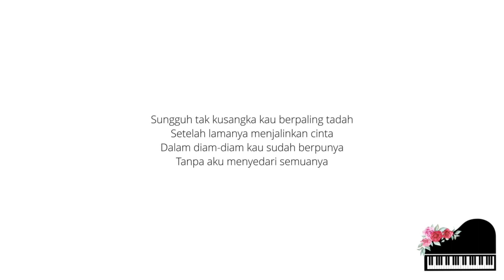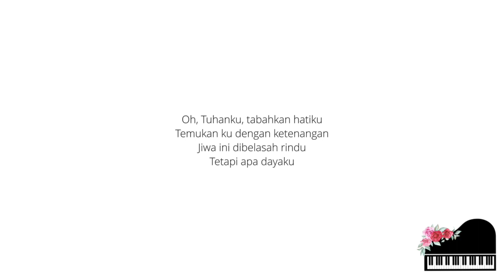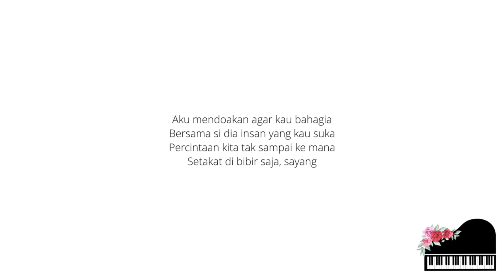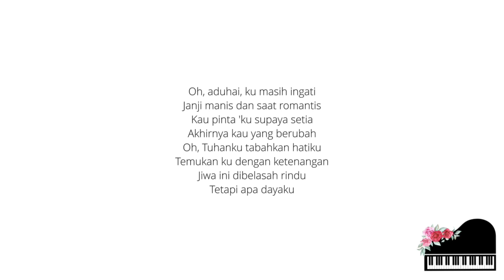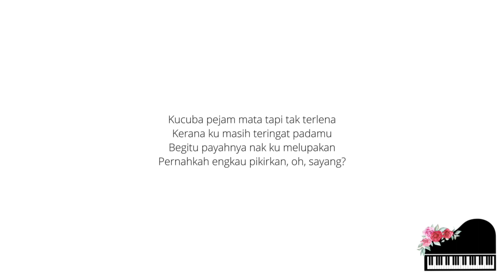Mahligaimu Dari Airmataku - Lestari (Piano Karaoke Lower Key -5)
Penyanyi: Lestari